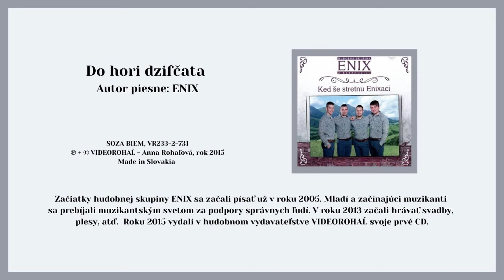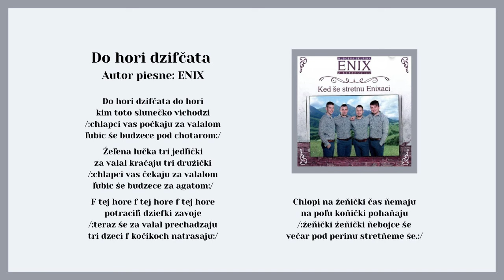ENIX, Do hory dzivčata, Hudba ľudová, text ENIX, Videorohaľ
Kúpiť album na USB kľúči "ENIX - Ked še stretnu ENIX-áci" ako piesne mp3

Začiatky hudobnej skupiny ENIX sa začali písať už v roku 2005. Mladí a začínajúci muzikanti sa prebíjali muzikantským svetom za podpory správnych ľudí. V roku 2015 vydali v hudobnom vydavateľstve VIDEOROHAL svoje prvé CD.
Zloženie skupiny ENIX:
Michal Podolinský - klávesy, akordeón, spev
Kamil Škabla - basová gitara, spev
Janko Vernarský - klávesy, akordeón, spev
Tomáš Mačák - bicie, perkusie, spev